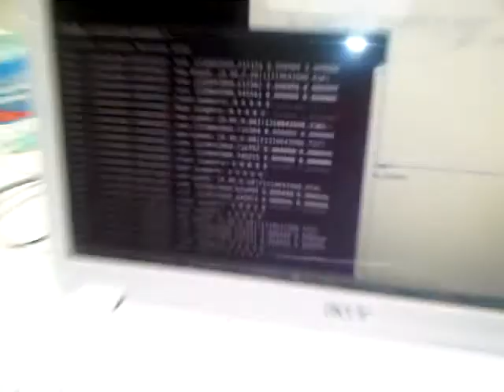Tino il robot di mike